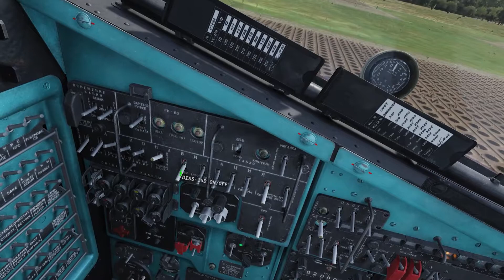DCS 2.7 | Mi-24P | Hind Deployment #2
Suppress the enemy defensive position in the Krasniy Karachai village area.

Author: dave317